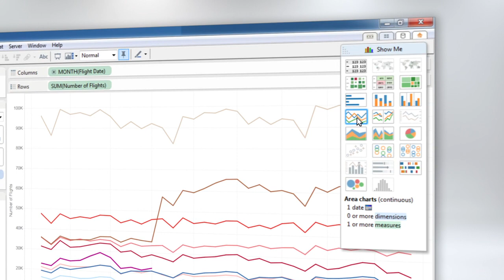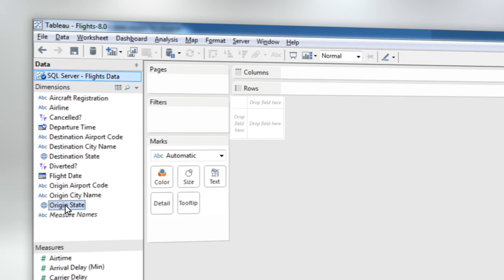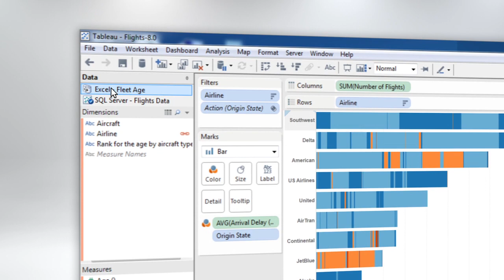Tableau-Desktop_Product-Tour_FR